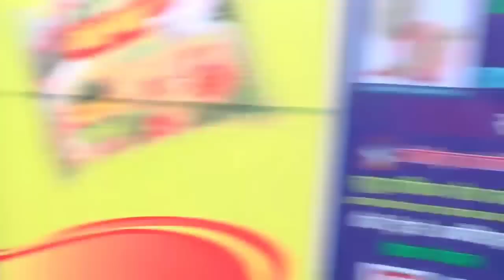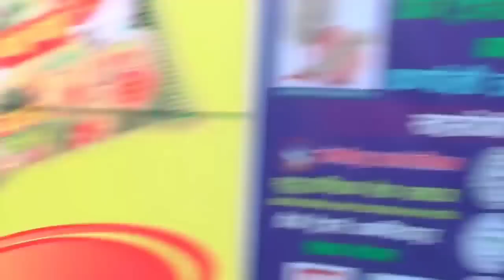पल शाह भेट्न रबि लामगछाने जादै! कानुन सन्सोधन गर्नु पर्छ Paul Shah Rabi Lamichhane Latest News ।।